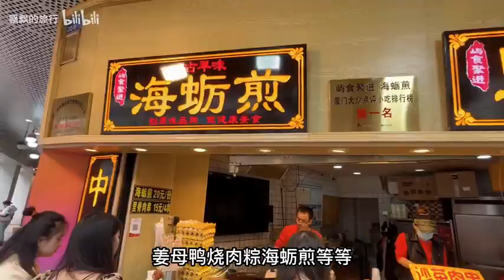实拍厦门市，城市环境太好了，不愧为福建知名度最高的城市！